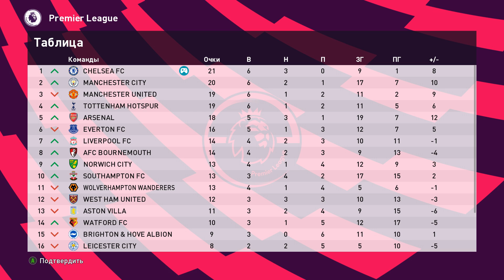PES 2020 ⚽ КАРЬЕРА ЗА ЧЕЛСИ |#5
Прохождение карьеры тренера (мастер-лиги) в PES 2020, возглавляем ЧЕЛСИ